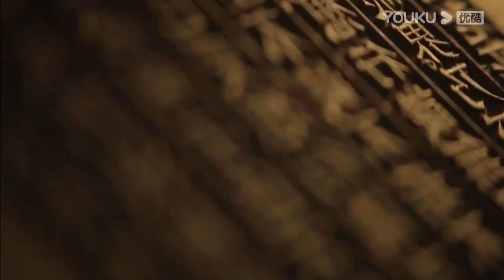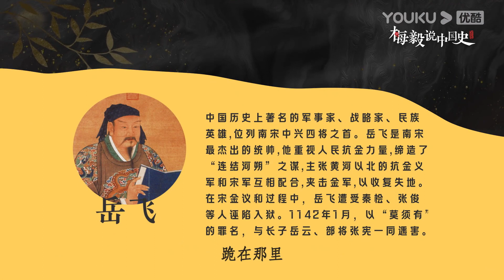【梅毅说中国史 宋辽金夏篇】EP111 老将宗泽悲愤死 | 多角度解读中国史 | 优酷纪实 YOUKU DOCUMENTARY